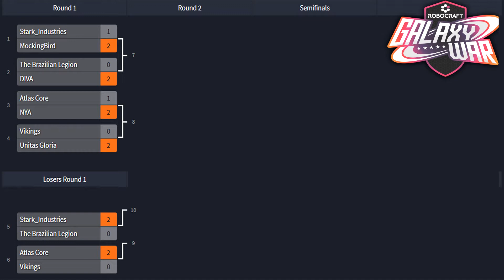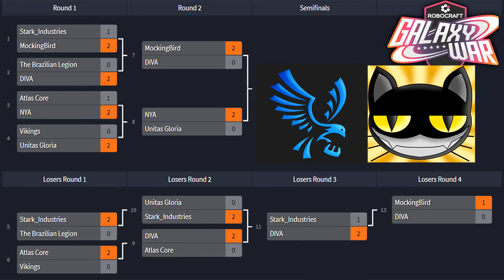Winners and Feedback of the RC Galaxy War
Join me as we run down and reveal the winners of the Galaxy War Robocraft Tournament. Also includes my thoughts and feedback regarding competetive RC play.